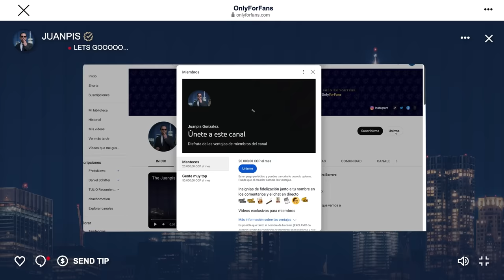The Juanpis Live Show - Entrevista a Tostao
"¿Ustedes pueden creer que Tostao se vino con una banda de tipos que se veían muy heavy? No entendí por qué piuts, mk, pero parece que son de Chocó y este man los quiere ayudar con sus carreras. Whaaaat? Disfruten este show de comunidad, inmundos animales.

¿Quiere chatear conmigo en Instagram? Mi canal de difusión
Reciba mi JP Post, un newsletter muy top en su email